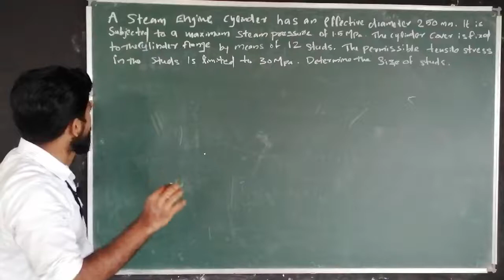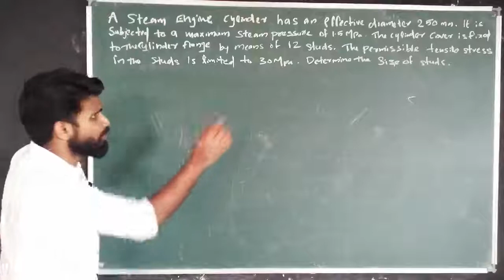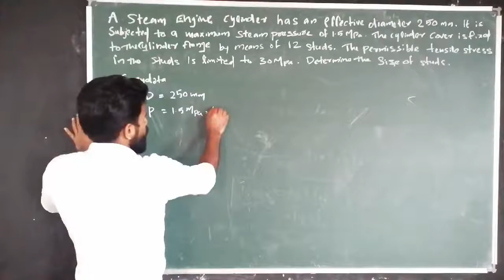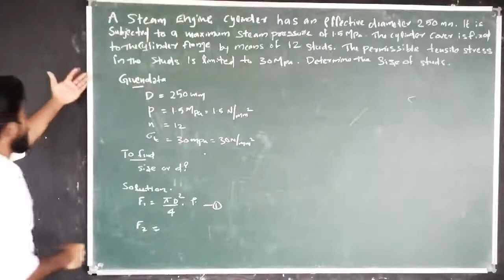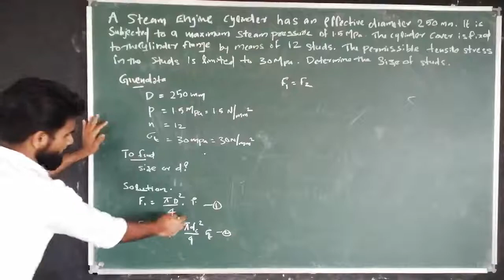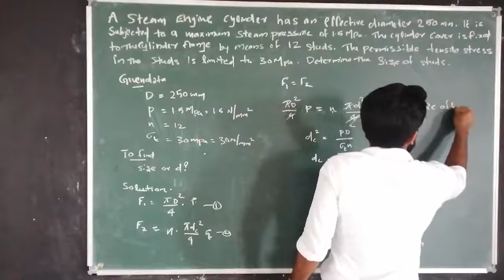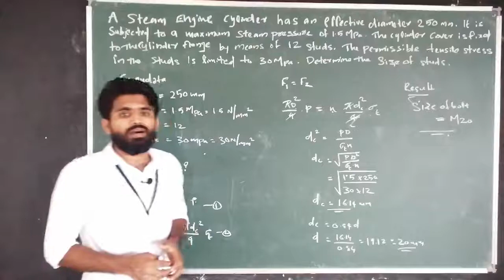PROBLEMS BASED ON DESIGN OF BOLT | MODULE 1| PART 3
5th sem diploma mechanical engineering | DESIGN OF MACHINE ELEMENTS | MODULE1 | PART 3